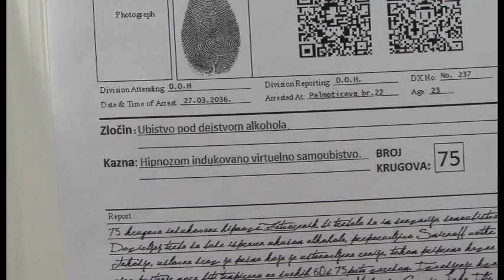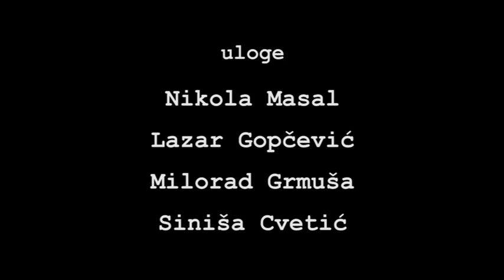Petlja - Kratki Film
Covek se budi u svome stanu ali ne moze da zakljuci da li se zaista probudio ili prozivljava kosmar.

Rezirao i napisao Sinisa Cvetic

Cast:
Nikola Masal - Covek u plavoj kosulji
Lazar Gopcevic - Pokretac kruga
Milorad Grmusa - Citac statistika
Sinisa Cvetic - Psiholog

Production - Film school Kvadrat

P.S.
At 7:39 the written text reads:
Crime: Murder under the influence of alcohol.
Punishment: Suicide induced by hypnosis.
Loops: 75